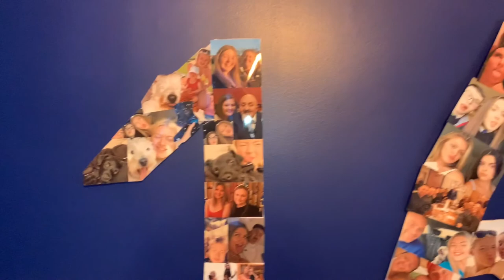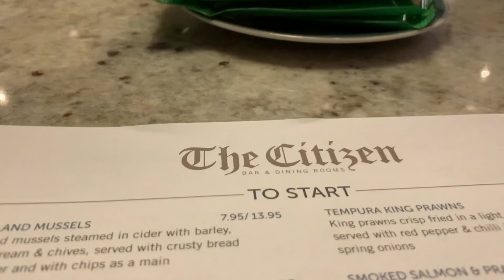My 16th BIRTHDAY WEEKEND VLOG | LUCY GIBSON